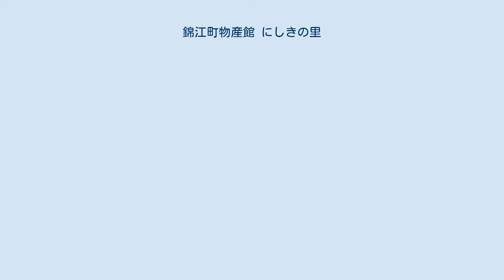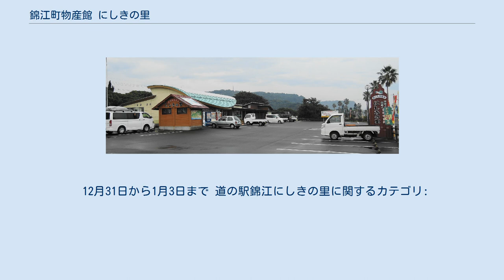錦江町物産館 にしきの里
錦江町物産館 にしきの里（きんこうちょうぶっさんかん にしきのさと）は、鹿児島県肝属郡錦江町神川の国道269号東側沿いにある物産館であり、道の駅としては錦江にしきの里の名称で登録されている。
 錦江町内外約260人（2014年1月現在）が生産した野菜や果物、生花を中心に販売している。
 2006年4月14日にオープンし、2013年10月11日に道の駅として認定された。
2014年1月現在は1日約500人が来客する。
「にしきの里」の名称は、2005年夏に地域づくりインターンで錦江町を訪れていた東京都在住の大学生により命名された。
 2006年3月に設立された「にしきの里出荷者協議会」が運営主体となっている。
2012年3月5日に入館者数100万人を突破。
2011年の売上高は約1億6,000万円であった。
 にしきの里の前身は、2003年2月に神川振興会が設立した「神川新鮮野菜市」である。
余剰産品や規格外となった野菜を中心に販売し、価格の安さと新鮮さで好評となった。
8平方メートルの店舗に13人の会員でスタートし、2年後の2005年2月には大根占町・田代町（いずれも現在の錦江町）・根占町（現在の南大隅町）3町・65人の会員で構成するまでになった。
 神川振興会は2004年に大根占町議会に「神川地区公民館の隣接地へ物産館建設を求める」陳情を行い、これが採択された。
物産館はこうした経緯を経て2006年4月にオープンし、同年6月に神川新鮮野菜市は「にしきの里出荷者協議会」へと発展的に解散した。
 物産館は鉄骨平屋建で建設された。
建物面積は約300平方メートル。
2013年11月現在の営業時間は8時30分から18時までである。
 12月31日から1月3日まで 道の駅錦江にしきの里に関するカテゴリ: